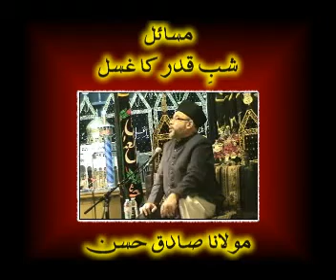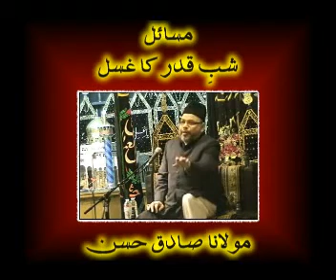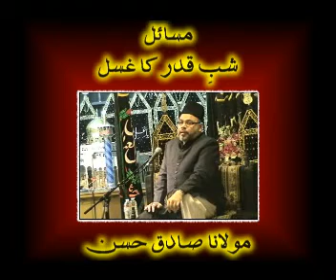شب قدر کے غسل کا سب سے بہتر وقت کونسا ھے ؟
Shab-e-Qadr kzy ghusal ka sab se behtar waqt konsa he ?
What is the best time for night of Qadr gusul?